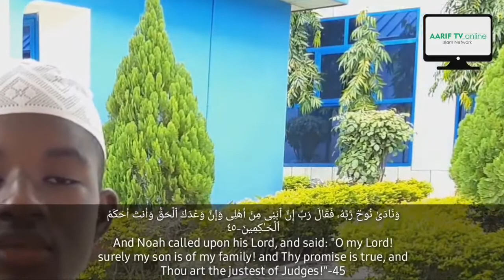SURATUL-HUD 35-45 BY HUZAIFA ALHASSAN